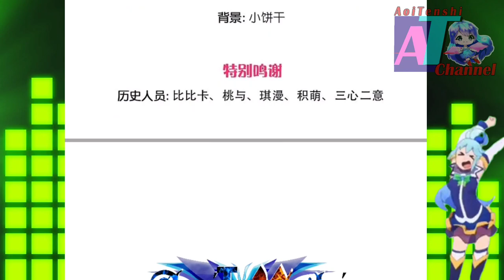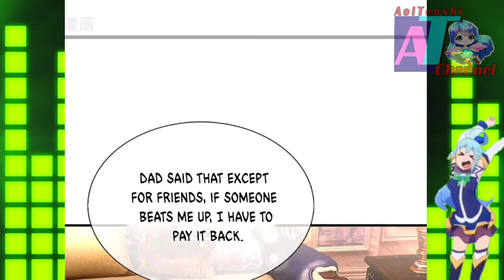Lin Lin Hands Is Revealed || Immortal Reverence Dad Ch 286 English || AT CHANNEL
COPYRIGHT / LICENSING